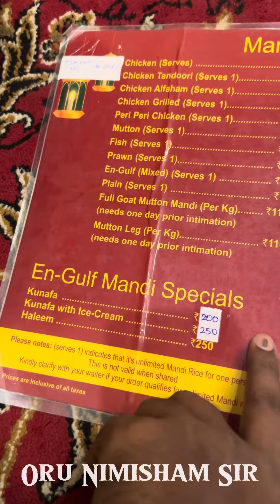💥Pondy side uh! Mandi Ride uh!! 🔥 | Pondy Series - 3 | Oru Nimisham Sir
பாண்டிச்சேரியில் En Gulf ஹோட்டலில் உள்ள சுவையான மண்டி உணவை ஆராய்வதற்கு எங்களுடன் சேருங்கள். உங்களின் ஆசைகளை பூர்த்தி செய்து, இந்த பாரம்பரிய உணவு வகைகளில் மறைந்திருக்கும் ரத்தினங்களைக் கண்டறிய இப்போது பாருங்கள். பாண்டிச்சேரியின் சிறந்த மண்டி உணவுகளின் சுவைகள் மற்றும் நறுமணங்களில் ஈடுபடுங்கள் மற்றும் முன் எப்போதும் இல்லாத வகையில் உங்கள் உணவை அறிந்துகொள்ள தயாராகுங்கள். PondicherryMandiFood EnGulfHotel FoodReview இப்போதே பார்க்கவும்!

Thanks & Regards
short
shorts
SHORTS
ytshorts
videos
short video
Shorts

Join us as we embark on a culinary adventure in Pondicherry, exploring the delicious mandi food at En Gulf Hotel. Watch now to satisfy your cravings and discover the hidden gems of this traditional cuisine. Indulge in the flavors and aromas of Pondicherry's best mandi dishes and get ready to know your food like never before. PondicherryMandiFood EnGulfHotel FoodReview Watch now!

kalpasi, kalpasi uses in tamil, arugampul powder, arugampul powder juice, thirikadugam powder benefits in tamil, sodium food list, aaduthotti in chennai, smoke hub barbeque velachery, sodium rich foods, பொட்டாசியம் அதிகம் உள்ள உணவு, arugampul podi, arugampul powder weight loss in tamil, sevvalai palam nanmaigal in tamil, அருகம்புல் பொடி பயன்கள், golden berry, perungayam benefits in tamil, sevalai palam benefits, smoke hub barbeque, thirikadugam in tamil, arugampul, kosu varamal iruka tips in tamil, கொசு கடிக்காமல் இருக்க என்ன செய்ய வேண்டும், aatu, arugampul powder benefits in tamil, golden berry fruit, how to increase sodium levels naturally, induppu benefits in tamil, paal perungayam benefits in tamil, potassium rich foods in tamil, sodium food, super brain yoga tamil, thirikadugam health benefits in tamil, தொண்டை புண் சரியாக, arugampul juice benefits in tamil, blood machine, body fat percentage calculator, cape gooseberry, chennai airport lounge international, dragon fruit benefits in tamil, gooseberry fruit, honey bee in tamil, kalpasi benefits in tamil, kosu kadikamal iruka enna seiya vendum, kosu thollai neenga tamil tips, maragatha pura, mosquito killer homemade, narambu thalarchi, pal perungayam, panangarkandu uses in tamil, physalis, physalis fruit, potassium song, pura bird tamil, rare blood group in the world, sevvalai palam, sevvalai palam benefits tamil, smoke hub velachery, sodium, sodium deficiency treatment, sodiyam kuranjal, uthadu vedippu tips in tamil, valparai hotel & resort booking, உதடு புண் சரியாக, கருஞ்சீரகத்தின் நன்மைகள், பப்பாளி பழம் நன்மைகள், புறாக்கள், பெருங்காயம் நன்மைகள், பொட்டாசியம் நிறைந்த உணவுகள்,